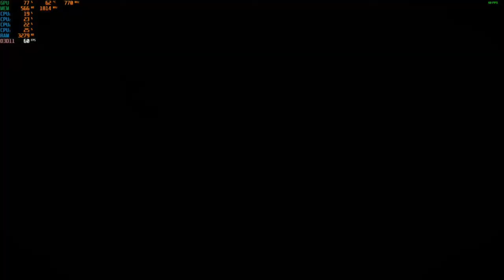City Climber - 1080p With The EVGA GTX 460 & The AMD A8 5600K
Cpu: A8-5600K 3.9ghz OC
Gpu: EVGA GTX 460 TI 1GB Gddr5 OC
Ram: 8gb 1600hmz ddr3 (overclocked to 1866mhz)
OS: Windows 10 Pro
Res: 1080p
Settings: High